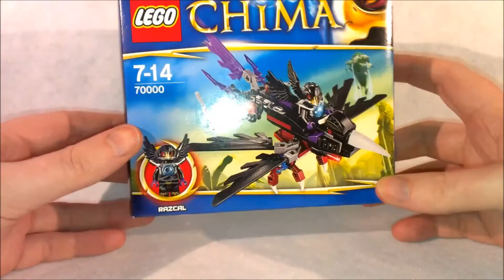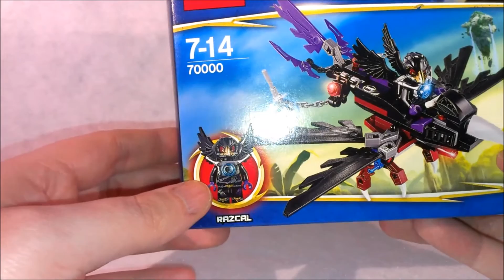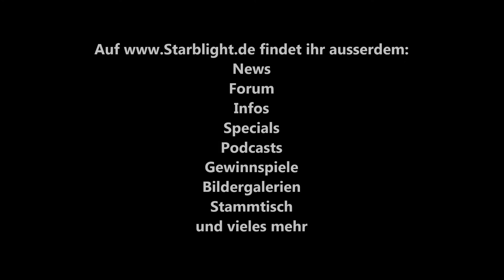Lego Legends of Chima Razcals Rabengleiter Review (Deutsch/ German)